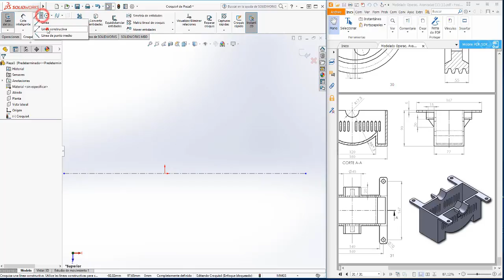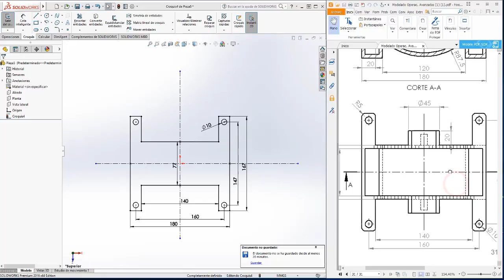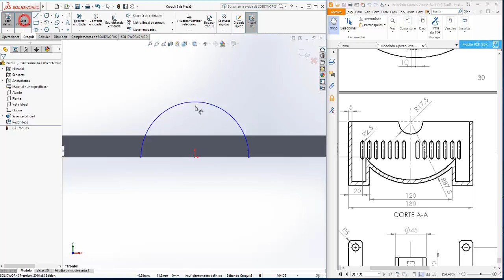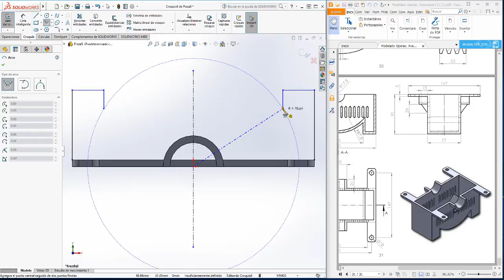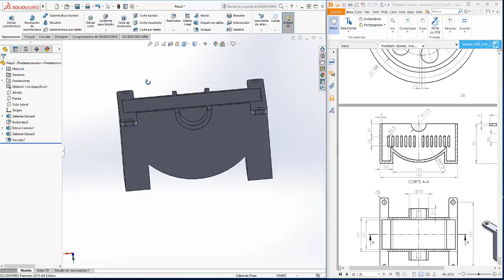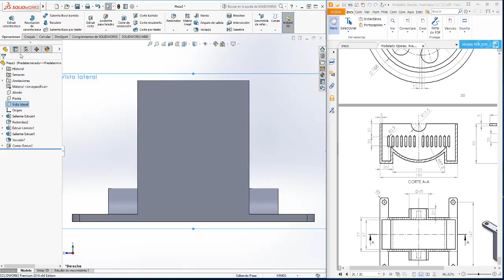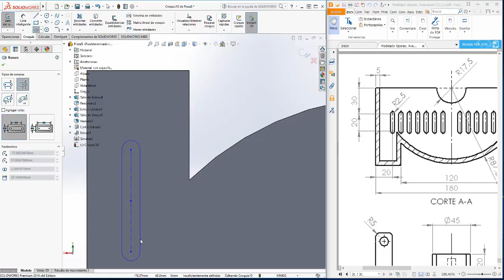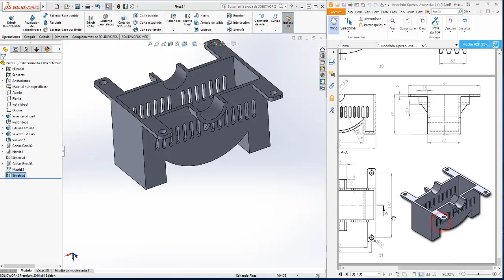ejercicio 6 tema 2 solid works operaciones